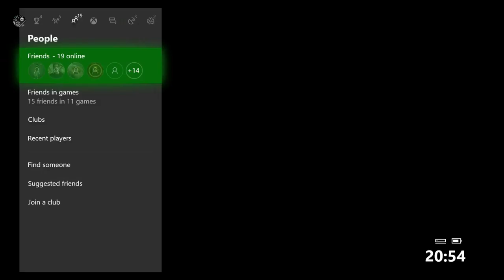Necro plays Far Cry 5 Pt 20 Call Out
As the fight continues we go after the death wish and draw the attention of John Seed